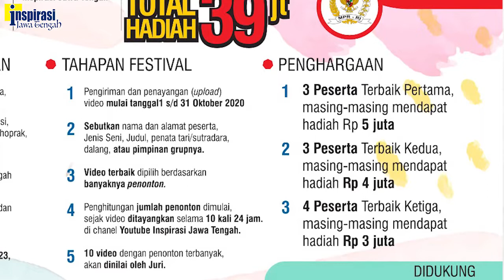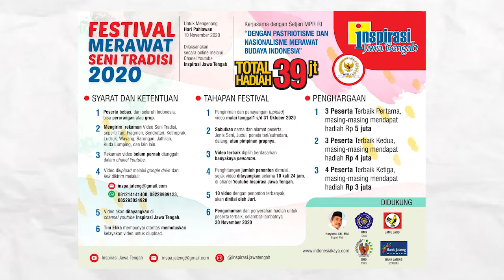BUAT GAMBAR DAN AUDIO LEBIH BAIK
Untuk memberi kesempatan peserta yang ingin mengulang mengirim video, atau pengirim baru dengan teknik pengambilan gambar maupun audio yang lebih baik, Festival Campursari Bambang Sadono 2020, diperpanjang sampai 2 Oktober 2020 pukul 24.00. Kemudian 10 besar ditayang ulang selama seminggu. Dan hasil diumumkan, selambat lambatnya  20 Oktober 2020.